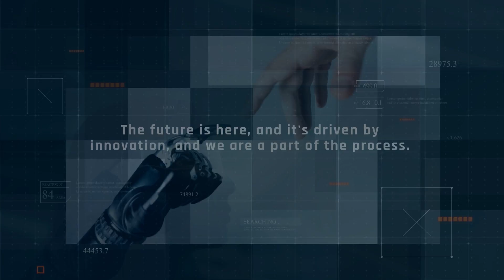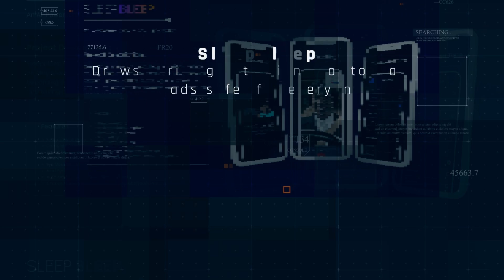MoogleLabs: Your Companion in Innovation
The future is here, and it's built on innovation. At MoogleLabs, we're a passionate team of experts who help businesses unlock the power of cutting-edge technologies.

𝐈𝐧 𝐭𝐡𝐢𝐬 𝐯𝐢𝐝𝐞𝐨, 𝐲𝐨𝐮'𝐥𝐥 𝐝𝐢𝐬𝐜𝐨𝐯𝐞𝐫:

◉How our services help you automate tasks and gain deeper data insights with our AI and Machine Learning expertise.

◉How we build secure and transparent applications with our Blockchain development services.

◉How we create immersive virtual experiences with our Metaverse development expertise.

We offer a wide range of services to help you thrive in the future, including:

◉DevOps Solutions
◉Blockchain Development
◉Metaverse Development
◉Internet of Things (IoT) Integration
◉Data Analytics
◉Consulting

See real-world examples of how we've helped businesses by creating innovative solutions like ShatterSense swand Alluvium.

𝐑𝐞𝐚𝐝𝐲 𝐭𝐨 𝐮𝐧𝐥𝐨𝐜𝐤 𝐲𝐨𝐮𝐫 𝐛𝐮𝐬𝐢𝐧𝐞𝐬𝐬 𝐩𝐨𝐭𝐞𝐧𝐭𝐢𝐚𝐥?

Contact MoogleLabs today for a free consultation and see how we can help you decode innovation and achieve your business goals.

Watch the video now to learn more!